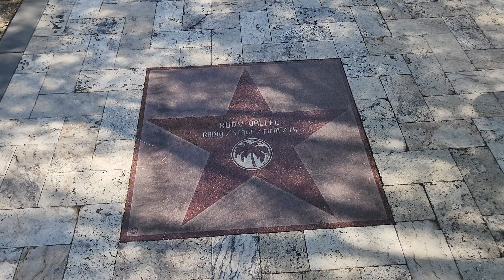June 29, 2023(1)